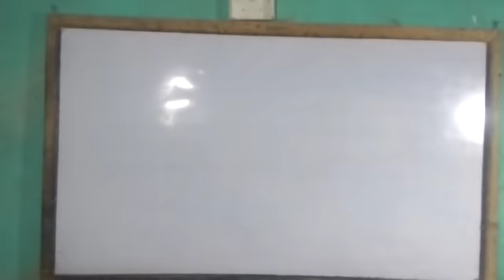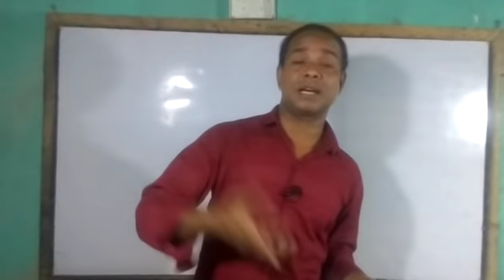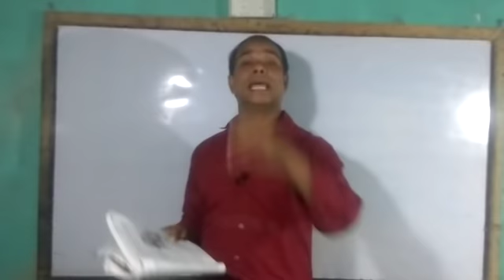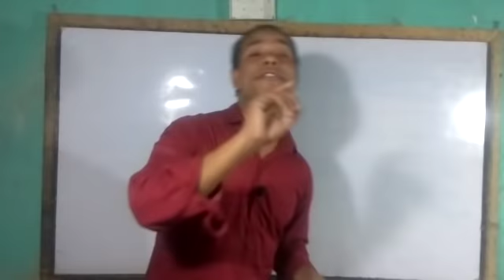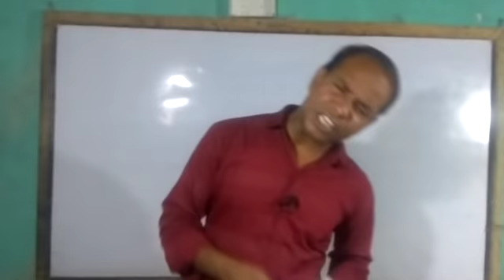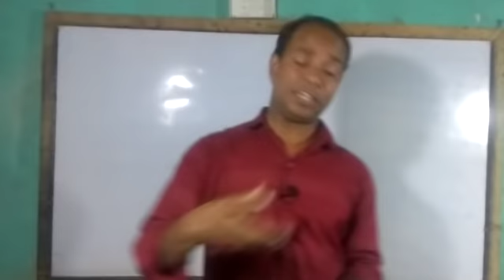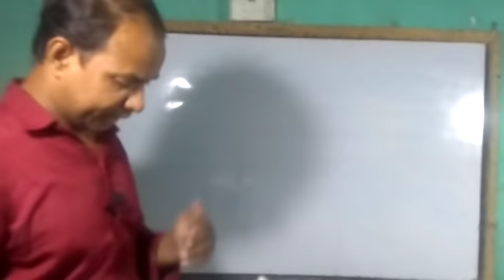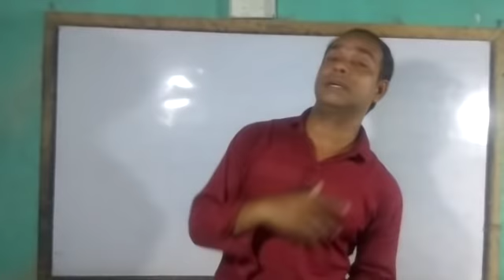A child is born by Germaine Greer | explanation in hindi | rainbow 2 | bseb12th 100 marks |M saalim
A child is born by Germaine Greer | explanation in hindi | rainbow 2 | bseb 12th 100 marks |

about the video:

this video is the second lecture in the series explaining line by line the whole chapter.
from child birth to the stage of looking after him and upbringing by the whole family,mother, father, aunt's, Uncle's  and the community at large.

M saalim